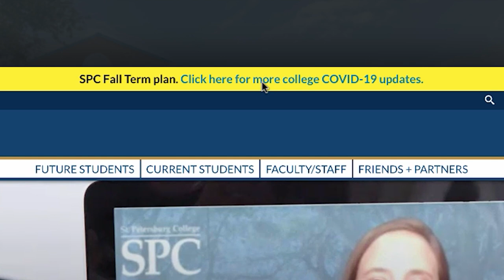Welcome to Fall 2020! From Dr. Tonjua Williams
College Accreditation